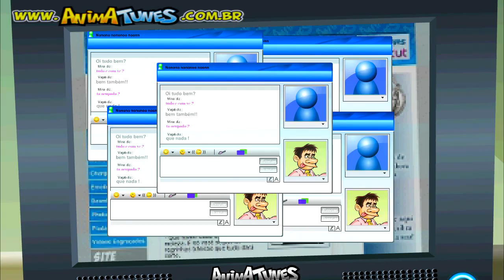ANIMATUNES - Melô do Vagabundo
Curta minha pagina no Instagram Balta Paprocki Sacaneie seu amigo com esta charge animada que fará sucesso em todas as empresas do Brasil. Ele é vagabundo, não é? Então, manda o link pra ele!

LEGENDA:
É só o chefe sair pra você coçar
(Vagabundo)
Fica enrolando no trampo ganhando sem trabalhar
(Vagabundo)
Se eu fosse o teu chefe você tava ferrado
Ia ter que trabalhar em feriado prolongado
Dava um pé na bunda se desse um perdido
Mandava justa causa. Você tá demitido!
O dia inteiro na NET lendo e-mail e piada
(Vagabundo)
E vendo foto pornô dos seus amigos babacas
(Vagabundo)
Fica no MSN, maior papo furado
TC com todo mundo, nada a ver com o trabalho
Quando o chefe chega faz a cara de santo
Começa o fingimento, faz que tá trabalhando
(Vagabundo)
Vai trabalhar! Você tá coçando!
(Vagabundo)
Para de enrolar! Você tá embaçando!
(Vagabundo)
Vai trabalhar!